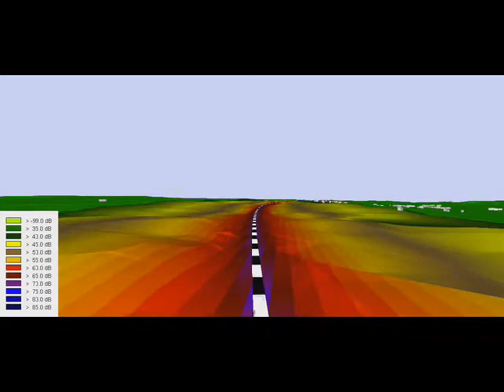Mapa Acústico 4D de una línea de Ferrocarril de Alta Velocidad (L.A.V.)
Vídeo donde se muestra la simulación acústica mediante un mapa acústico en cuatro dimensiones (espacio y tiempo) de un tramo de ferrocarril de alta velocidad.
Los diferentes colores se corresponden a los niveles de ruido que generará la infraestructura en su entorno y aparecen definidos sus correspondientes valores en la leyenda de la izquierda del vídeo.